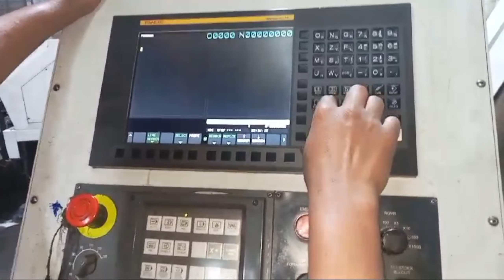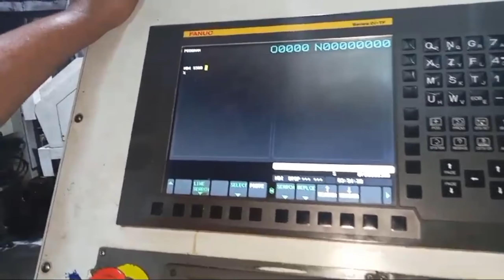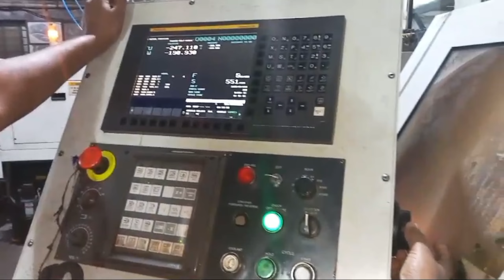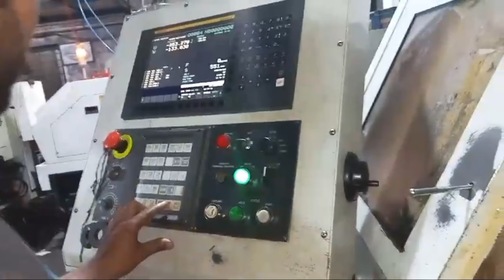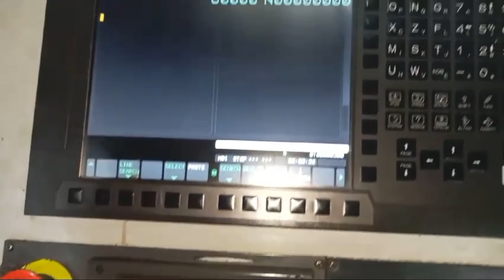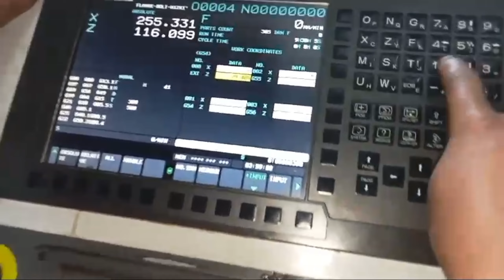Jaw Boring / Jaw Cutting Jaw hc àtGUIY/ Learn CNCSuggest video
Jaw Boring / Jaw Cutting Jaw hc àt

GUIY/ Learn CNC

Suggested videos

Browse features

YouTube search

Channel pages

Notifications